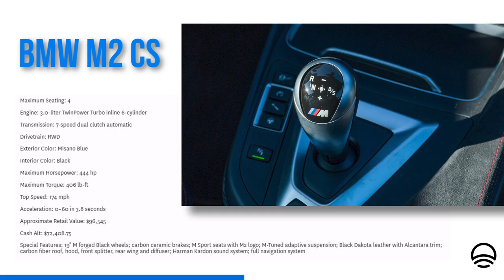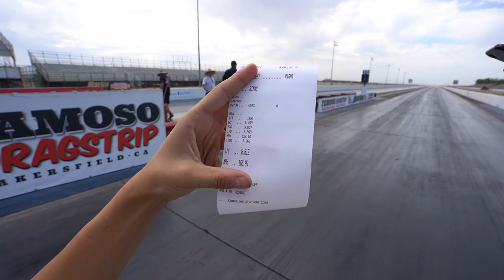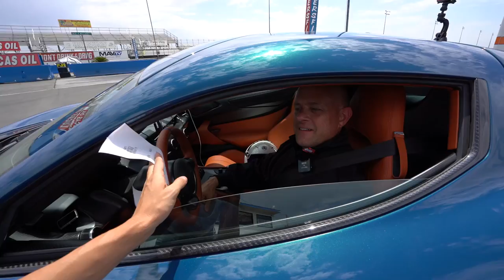TESLA PLAID EMBARRASSED BY $2.4 MILLION HYPERCAR RIMAC NEVERA - ELON ISN'T HAPPY...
To potentially win a BMW M2 CS and support a great cause go

HARTFORD LIMITED IS LIVE, BUY SOME APPAREL!!!

Assessing the DAMAGE on my Twin Turbo C8 Corvette that Caught Fire... worse than we thought...

What ACTUALLY Happened at 2.4 Hrs of LeMullets! It was an ABSOLUTE Warzone... ft. Cleetus McFarland